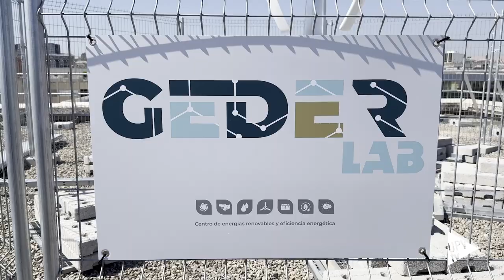Proyecto INASOLAR - Noticia @UPVTV; 05-09-2024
La UPV impulsa la autosuficiencia energética del municipio de Aras de los Olmos a través de un proyecto sostenible y a escala que, además, sirve de modelo para otras urbes.